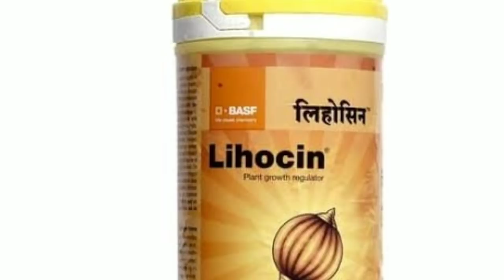ਕਣਕ ਦੀ ਫਸਲ ਨੂ ਲਿਹੋਸਿਨ ਦੀ ਕਿੰਨੀ ਕੁ ਲੋੜ